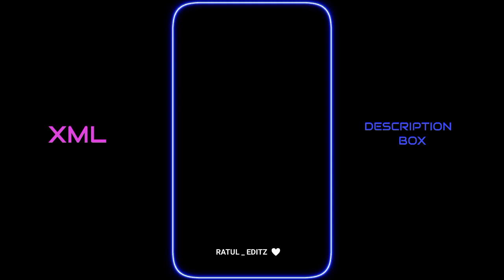COPINES SONG XML 🙂NEW TREND XML 💫🖤 || NEWTREND XML PRESET 💫🤍 || TREND XML FILE 💫❤️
𓇽 Pʀᴇsᴇᴛ Bʏ ➪

🍳CONNECT US 💙

⭕ Ingore keywords  ❤️

RATUL_EDITZ
Xml preset
Alihgt motion
New xml
new trending xml file attitude level boys attitude new attitude trend xml sad song xml file in alight Motion Facebook Instagram WhatsApp YouTube edit xml group members group edit banga song edit xml Bangla trend song banga sad song